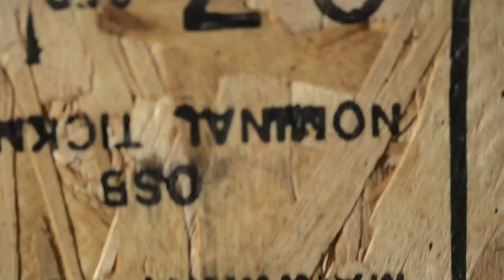The Great Sabatini - Munera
Taken from their upcoming album "Dog Years". To be released on 12" LP on Solar Flare Records.

Out June 2nd 2014.